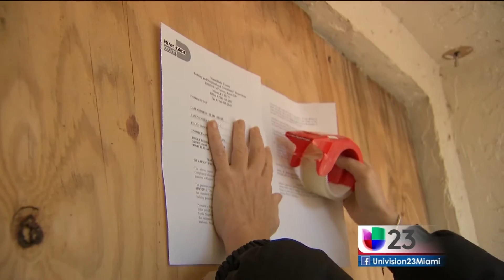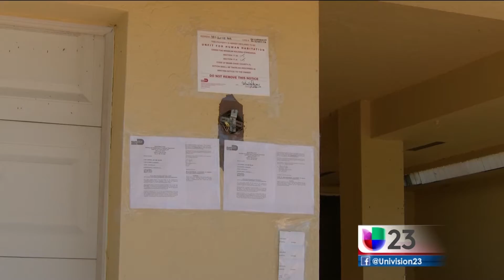Ojo con el Código Part 1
Most people are not fully aware of any County or municipal codes. That's why they usually do not know when they are making a violation. Miami-Dade is a good example. to prove this, Sonia Parissos went along with a County inspector and what they found is really amazing. Producer: myself; Camera/editor: Javier Uría. this report could be of tremendous help for anyone.